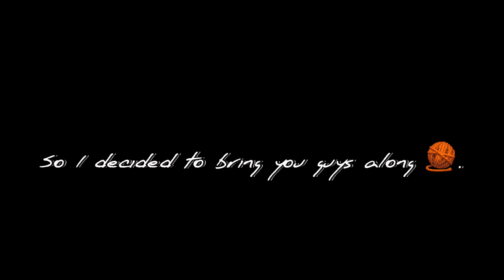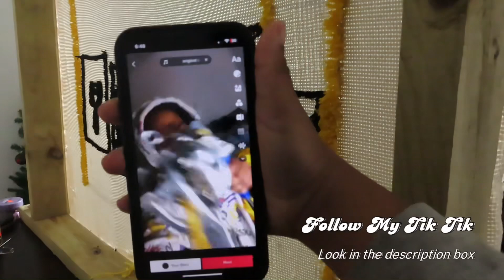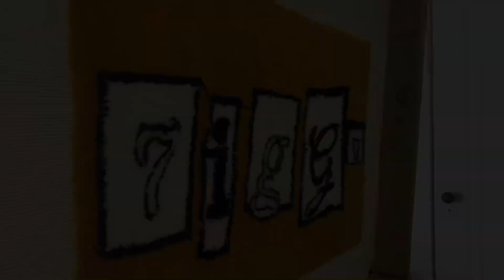Let’s Make My Second Rug Order 🧶|| SHOP TKCUSTOMSS🔥.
LOOK DOWN HERE !! :

*i don’t own copyrights to music being played *
Hey tkfambam the year literally crunch time I'm going to try to push really hard to give you guys some entertaining content please bare with me.

TkCustoms   I am still a beginner with making customs , I will have a website coming soon so for now you will be able to place an order with me through my either one of my  Instagram accounts Thank you to the ones that will be placing a order soon.❤️

🛍️: You Want A Custom Rug ? 👀